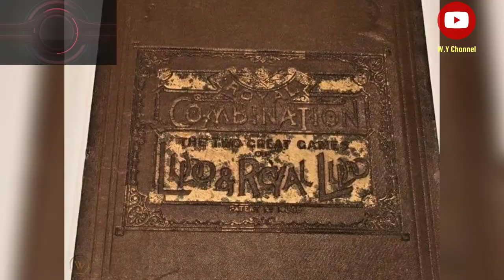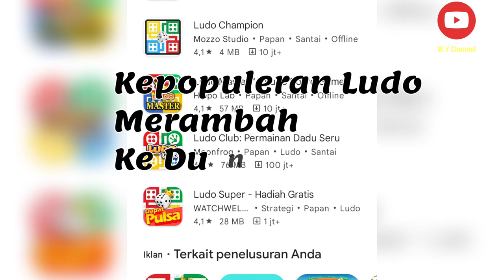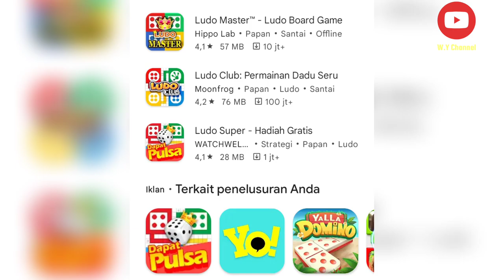Sejarah dan fakta ludo#menarik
Kalian tau gk kalo Permainan ludo itu berasal dri India..gane ini bisa dimainkan oleh 2 hingga 4 orang. Yang mana para pemainnya berlomba memajukan pion mereka untuk sampai ke tengah papan. Berapa langkahnya ditentukan dengan perolehan dadu yang dilempar para pemain. Yang lebih dulu memasukkan empat pionnya ke tengah atau kandanglah yang menang.Ada sejarah dan faktanya loh..tonton videonya sampai habis ha teman teman